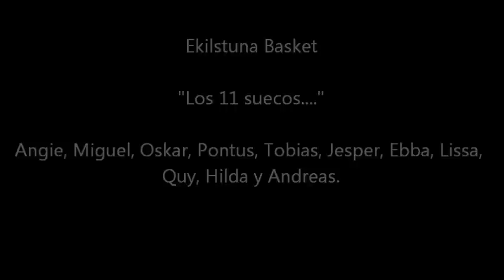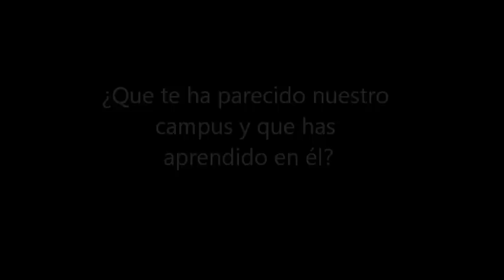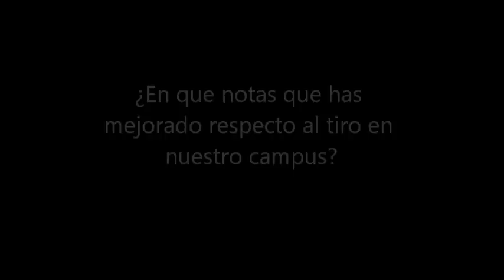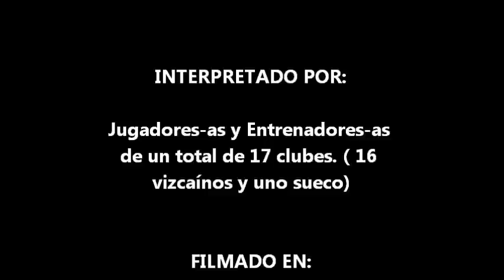SportForYou.org V CAMPUS DE TÉCNICA INDIVIDUAL SportForYou.org ( Arrigorriaga, Vizcaya)